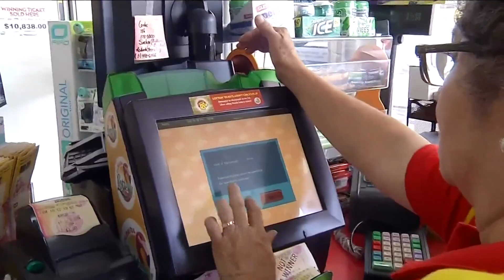Take 5 winning ticket sold in Amherst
The New York Lottery says a winning Take 5 ticket was sold at the Speedway on Maple Road in Amherst.  The unclaimed prize is worth more than $18,000.